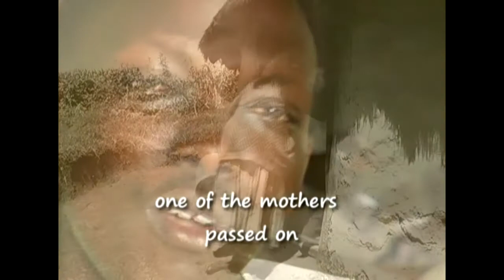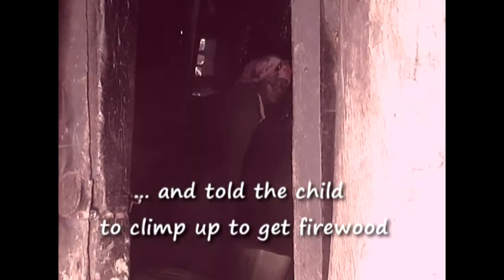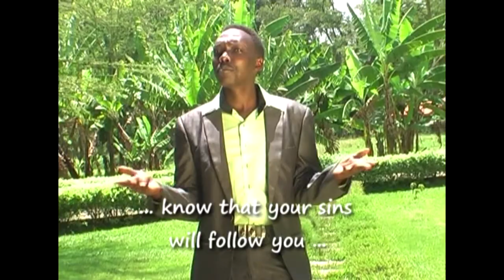Marue Tengek By Gilbert Sigei - SMS Skiza 7183978 then Send to 811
This Song  "MARUE TENGEK" Meaning every did has it's reward.was written and produced by Gospel Artist Gilbert Sigei